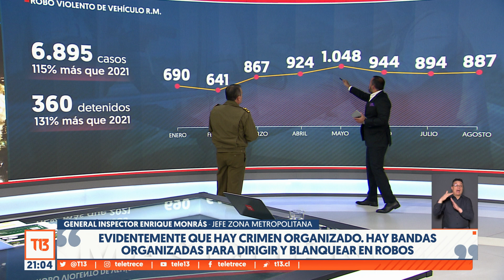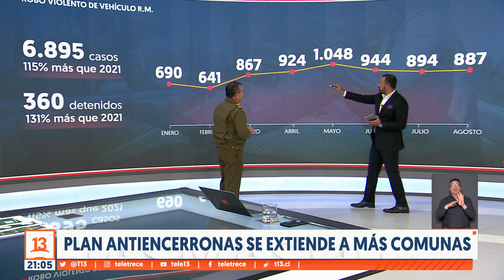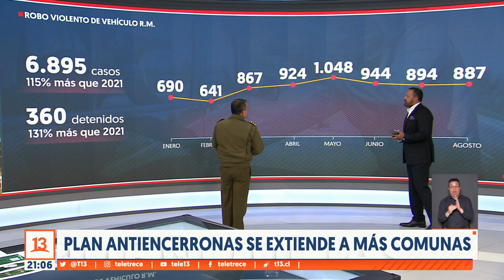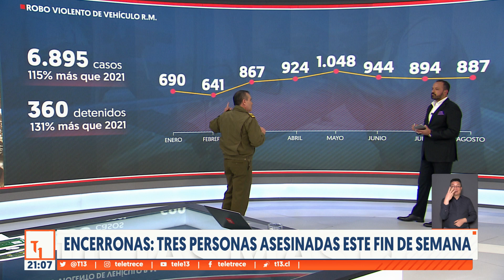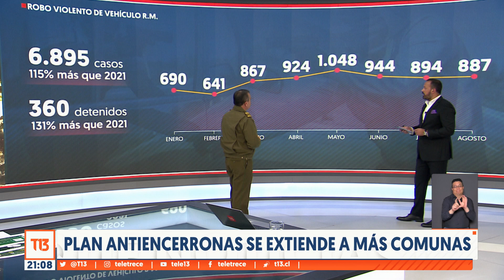General inspector Enrique Monrás: "Hay bandas organizadas para dirigir y blanquear en robos"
Junto al General inspector Enrique Monrás analizamos las cifras de delitos violentos que han tenido un explosivo aumento este 2022.